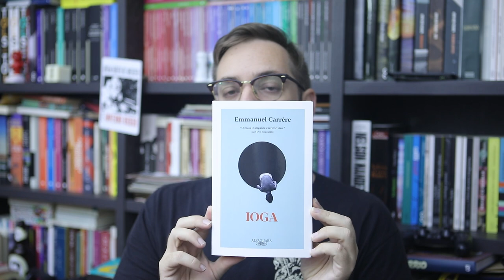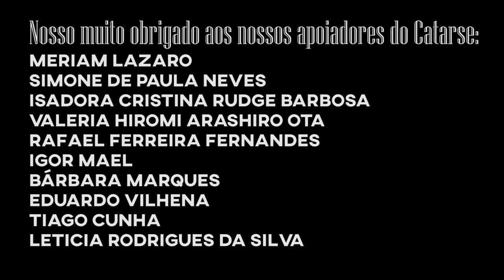S07E29: Ioga, de Emmanuel Carrère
Um livro que tinha tudo para ser potente, mas ficou meia bomba~ 😅

Quem quiser contribuir para manter o canal bonito, sem anúncios no meio do vídeo, com com conteúdo de nível, sem parceria com e-commerce predatório e de quebra concorrer aos livros do mês + um cafézin top, vem com a gente no

Yuri - Livrada!
Caixa postal 19501
Curitiba - PR
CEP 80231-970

Logo: Helen Alves
Vinheta: Eldon Oliveira
Música de encerramento: Landslide & Maritime - Let's ride